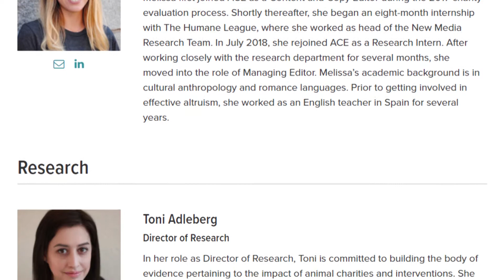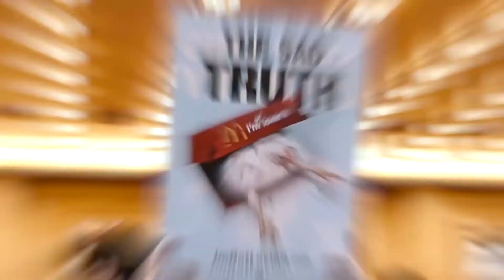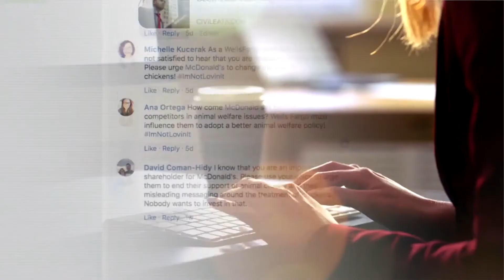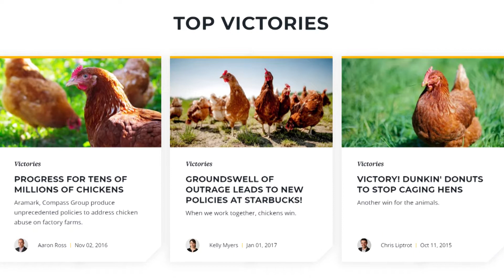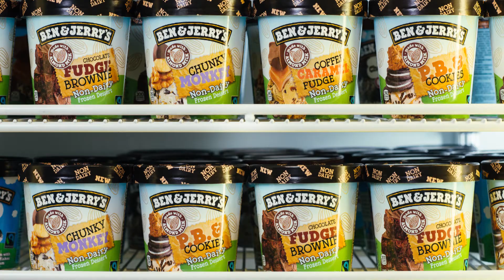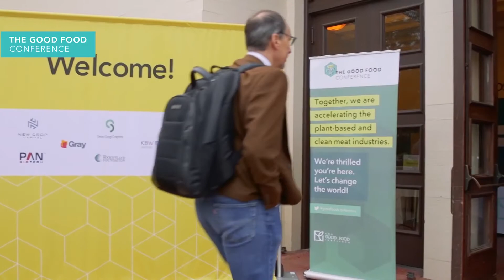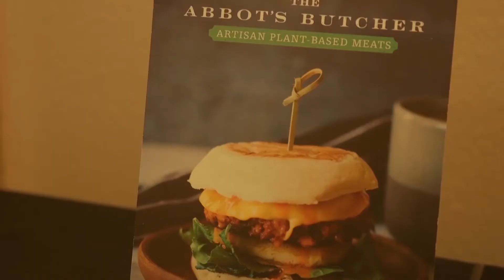Best Charities for Helping Animals in 2020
Discusses the latest research from Animal Charity Evaluators and other groups in the effective altruism/effective animal advocacy communities regarding which charities are having the biggest impact for animals in 2020, and how they are able to accomplish so much good for animals.